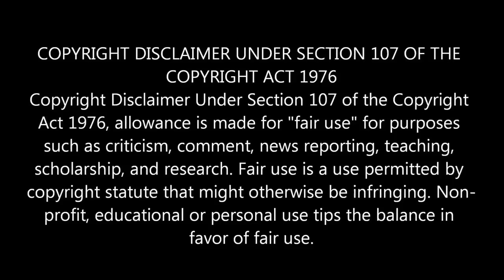சாஹர் காக தோனி செய்த தியாகம்! | CSK vs PBKS Match Highlights Tamil | IPL 2021 | Ms Dhoni | Chahar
csk vs pbks match highlights in tamil ipl 2021

Welcome to tamil news world here you will get amazing cricket news update especailly ipl 2021 news and ipl 2021 auction, ipl 2021 teams,ipl 2021 csk,ipl 2021 mi,ipl 2021,cricket news in tamil,tamil cricket news,live cricket updates etc. please make sure to subscribe our channel for future updates about latest cricket and ipl news in tamil.